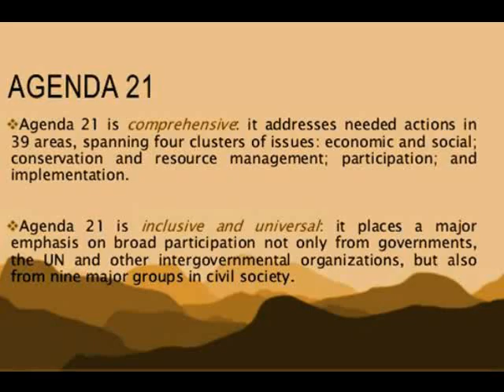Indy 500 2018 a scripted {Agenda 21 Psyop}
The Indy 500 2018 had an interested set-up and scripted ending...I believe there is a message within the ending of this staged event...and that message involves the Agenda 21 game plan.  All music soundtracks by Harold T. McDaniel